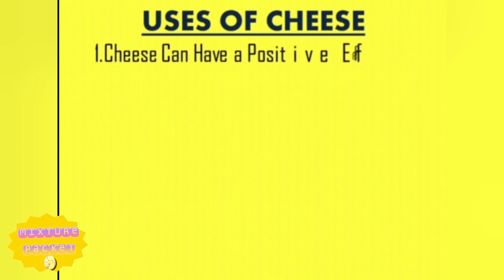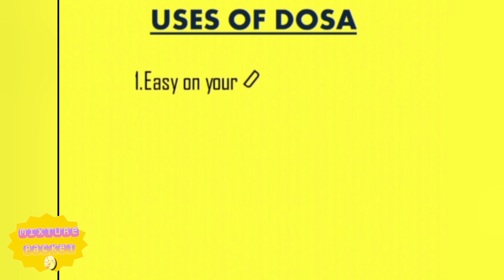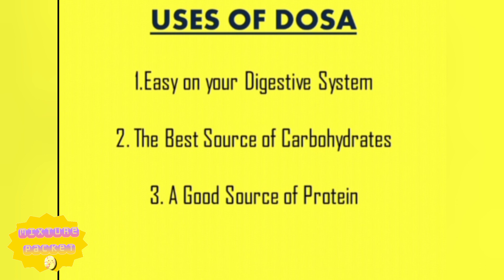Special Ullikaram Cheese Dosa...ఉల్లికారం చీజ్ దోస..Secret recipe..Yummy yumm.. :) Cheese Dosa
Ingredients for Ullikaram:-

1. Onions -2 (ఉల్లిపాయలు)
2. dry chillies -6 (ఎండుమిర్చి)
3. Garlic cloves -10 (వెల్లుల్లి)
4. Tamarind - 30 gms (చింతపండు)
5. Two teaspoons Oil
6. Cummin seeds - 1 teaspoon(జీలకర్ర)
7. Mustard - 1 teaspoon (ఆవాలు)
8. Minapappu - 1 teaspoon (మినపప్పు)
9. Senagapappu - 1 teaspoon         (సెనగపప్పు)

Ingredients of Ullikaram cheese dosa:-

1. Ullikaram
2. Cheese
3. Coriander (కొత్తిమీర)
4. Kaarapodi (కారంపొడి)
5. Onion